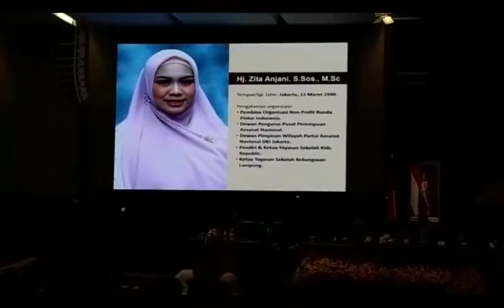Prasetyo Edi Resmi Jabat Kembali Ketua DPRD DKI Jakarta